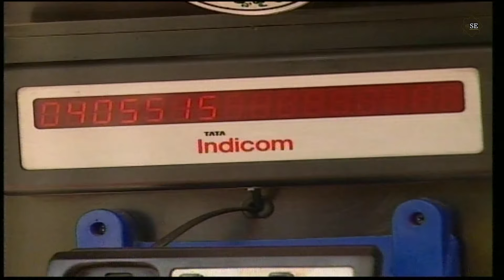Telugu Serial Archana "అర్చన " Ep - 140 : Suman, Swetha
Archana Telugu Serial "అర్చన"  ఎపిసోడ్ - 154
Artists : Suman, Kota Sankar, Swetha, Sowmya, Neelima